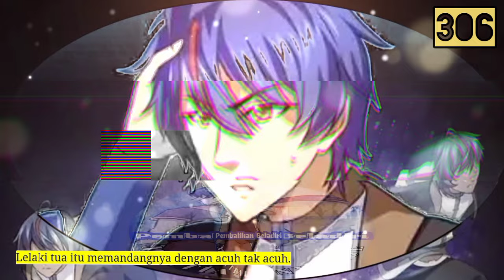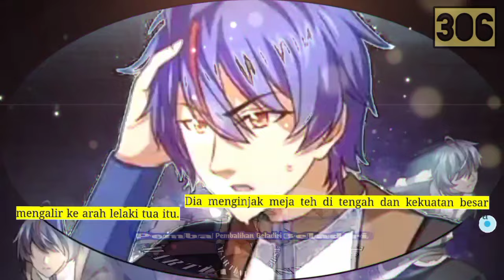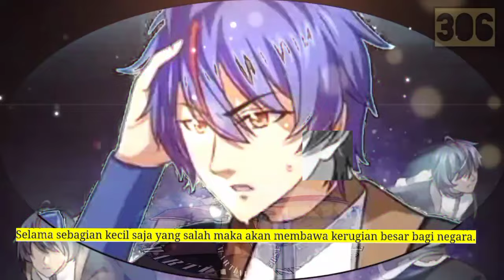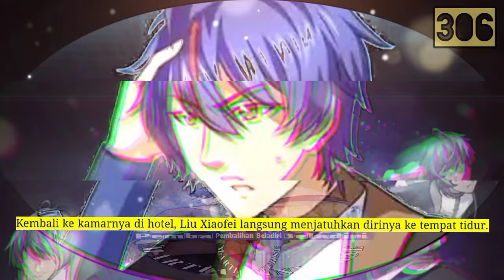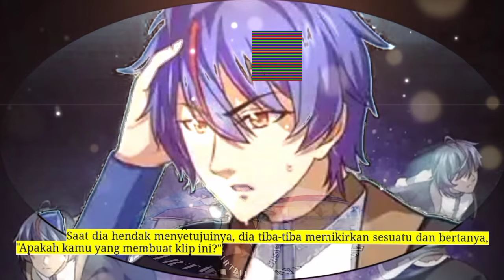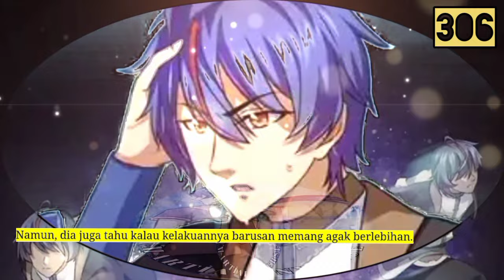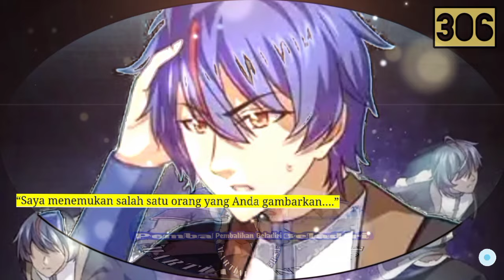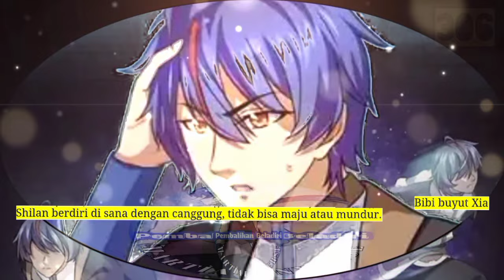Pembalikan Beladiri season 306